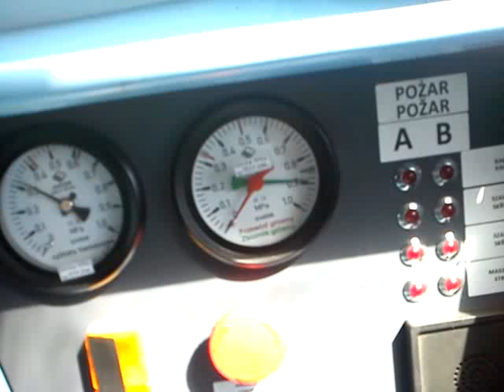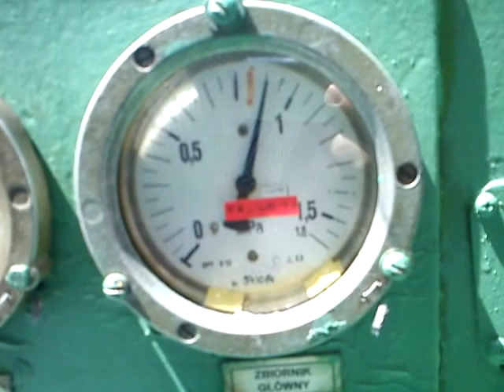Napełnianie zbiorników EU06 ze źródła 9 bar.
Prawie to samo co we wcześniejszym materiale o ET22, tyle że na protoplaście późniejszych serii elektrowozów PKP.